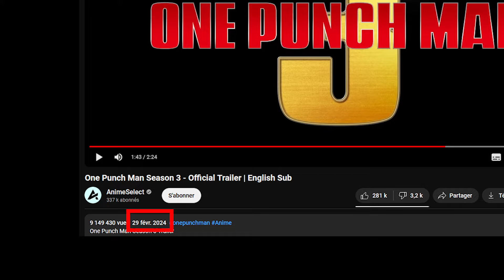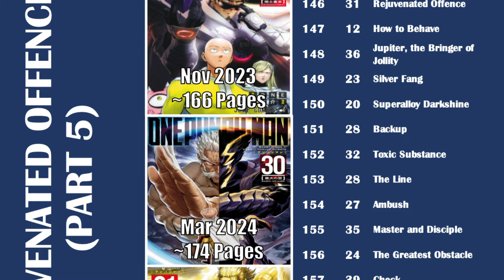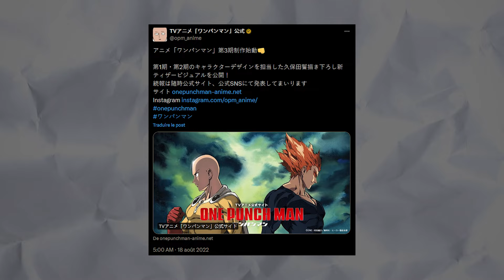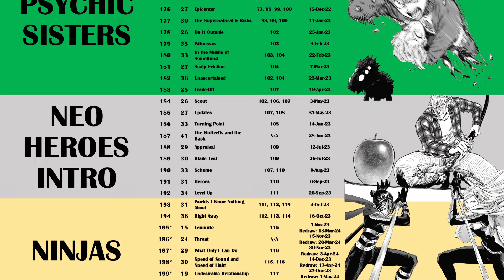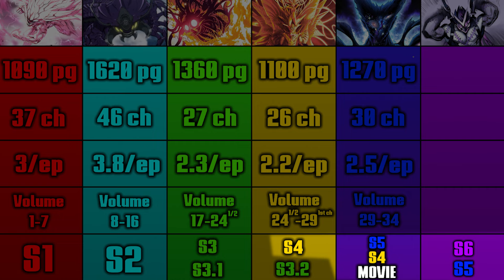Où se Terminera la Saison 3 de One Punch Man ? (et tout le reste)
Tcha-tchao !